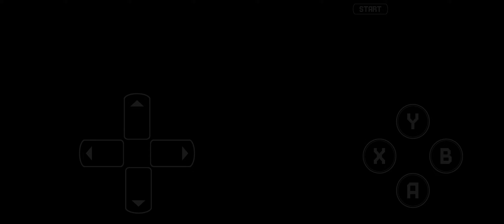Sonic 3 A.I.R. Stone 3 A.I.R. easter egg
add a mod  then put it on a lot of priority
then add stone 3 air then add it on the lowest prioprity then start a random zone.

(must have a lot of mods on, stone 3 air needs to be on the lowest.)